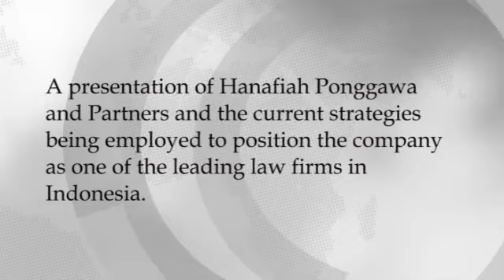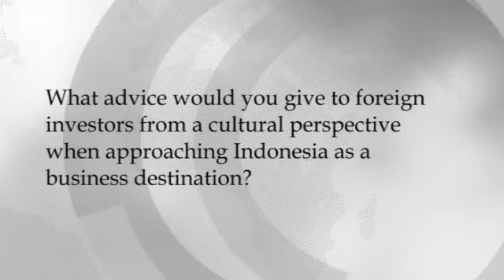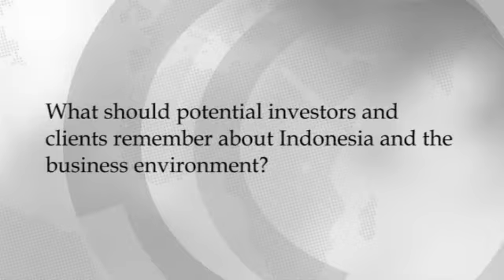Hanafiah Ponggawa & Partners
Mr Al Hakim Hanafiah is a Founding Partner of HP&P and is registered with PERADI as an Advocate and BAPEPAM as Capital Markets Legal Counsel. Mr Hanafiah's areas of practice include Capital Markets, Banking, Finance Intellectual Property, Infrastructure and Natural Resources among others.

"To do business in Indonesia you must know Indonesia as it is different to anywhere else in the world"

Mr Al Hakim Hanafiah, Founding Partner.